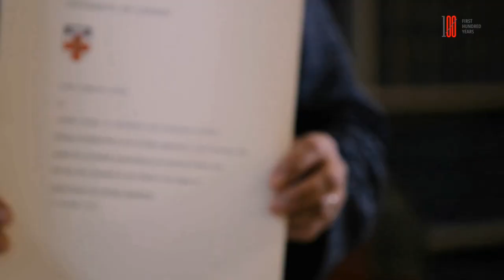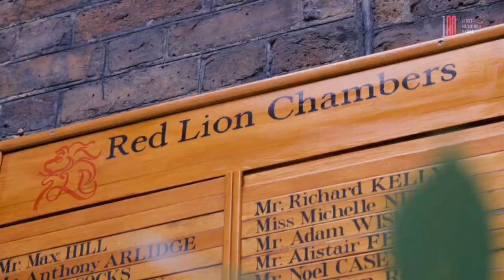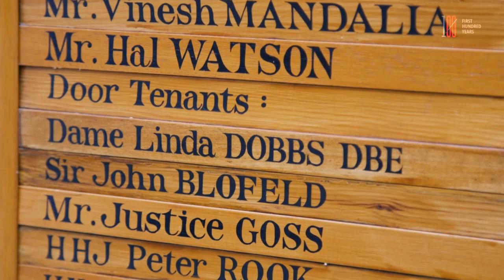First 100 Years: Dame Linda Dobbs Biography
In October 2004, Dame Linda Dobbs DBE became the first non-white high court judge in the UK, having been appointed a Deputy High Court Judge in 2003. She joins First 100 Years for a discussion about her life and career.

First 100 Years is a ground-breaking project, building the only digital platform of stories, videos and artefacts dedicated to the history of women in law.